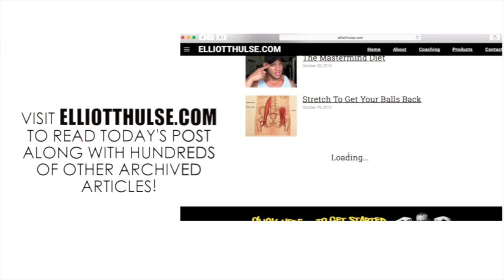Here In My Trailer Park (people you hate)